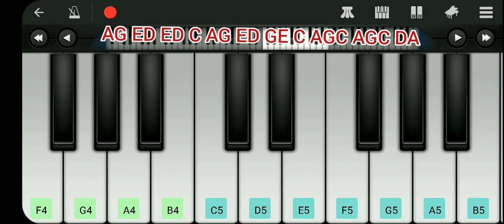96 Movie Love Song BGM.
96 Movie Love Song BGM.